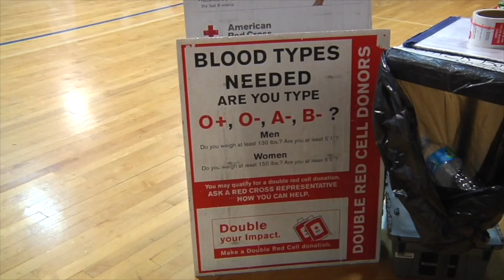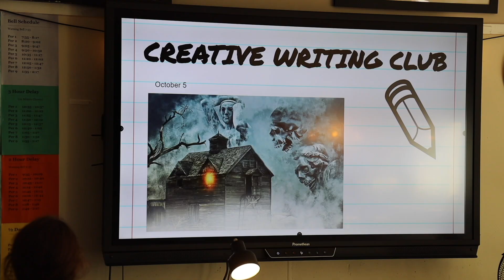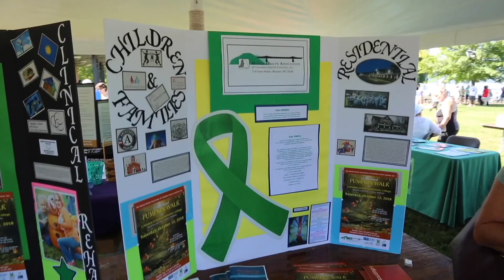Catskill News October 13, 2023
Catskill News Friday, October 13, 2023
-Blood Drive
-Creative Writing Club
-Boys Soccer
-Lunchtime Trivia
-Out of the Darkness Walk
-Catskill Weather
-Mr. Shah, CHS Principal

Catskill News is a weekly broadcast of the Catskill high school announcements, news, and topics of interest.  Catskill News is broadcast on this YouTube channel as well as on the local Mid-Hudson Cable channel.  Additionally, we produce a weekly radio program for 98.5 the Cat and WGXC stations.  The news is produced by Mr. Hernandez's Broadcasting classes.